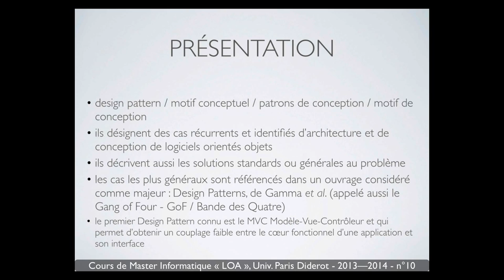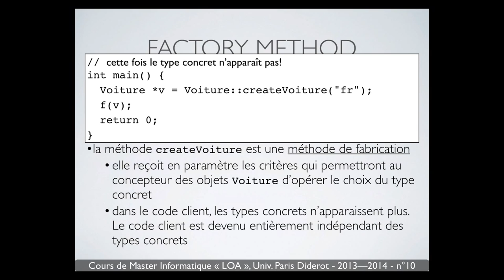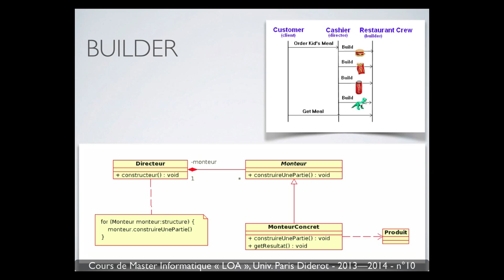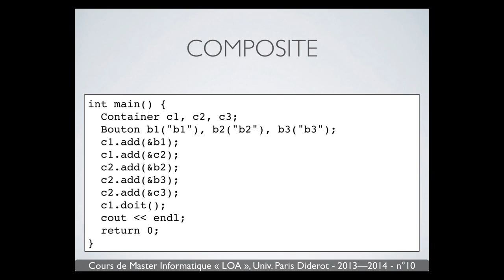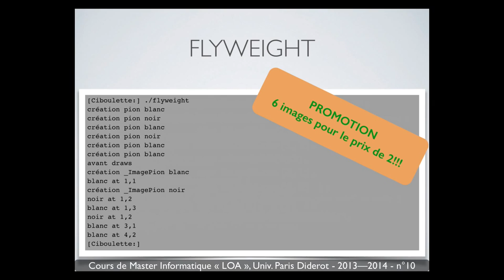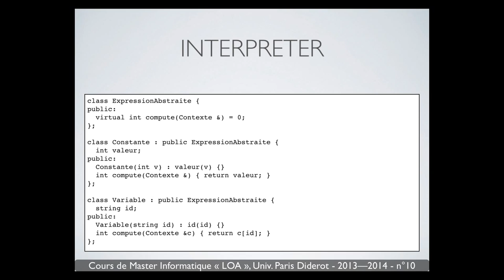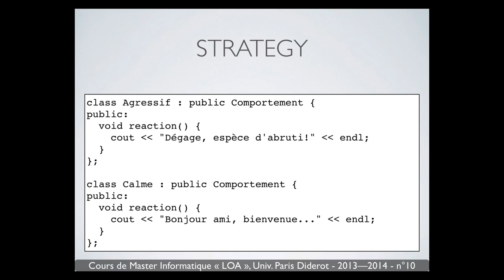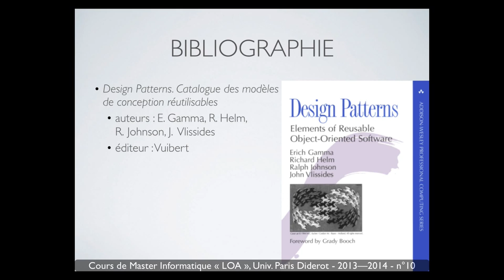Langage C++ - n°10 - Design Patterns - Univ. Paris Diderot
Les design pattern et l'implémentation en C++ des principaux d'entre eux.